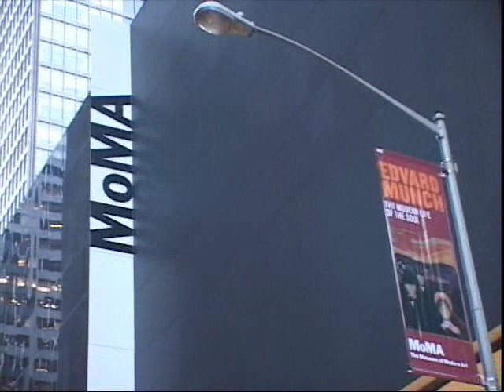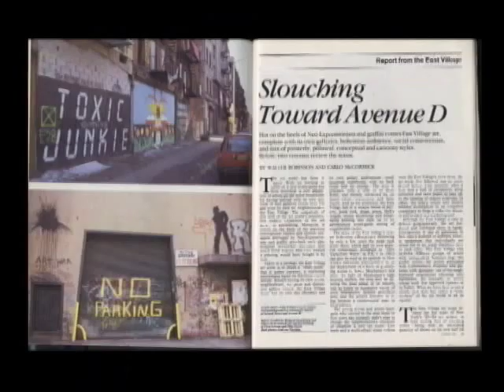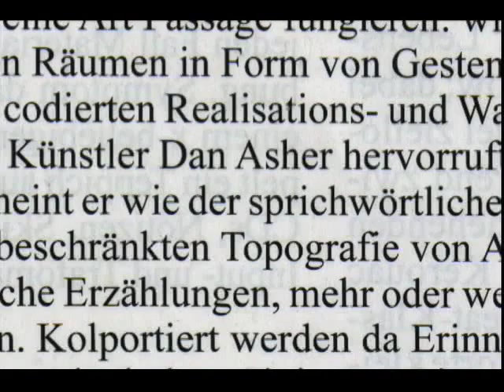Dan Asher: Near Life Experience -opening sequence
The opening sequence to Stephanie Schwam's Documentary on Dan Asher, Near Life Experience. Asher is a prolific artist living and working in the East Village since the 1970s.